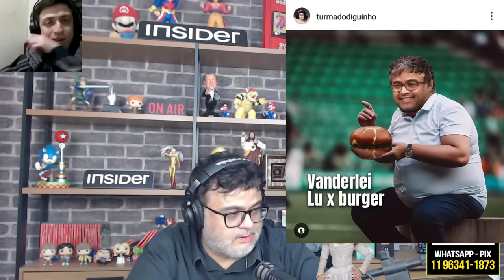MONTAGENS DO DIGUINHO #2